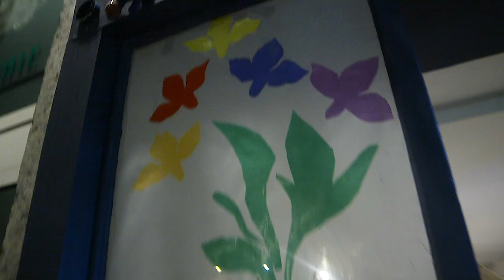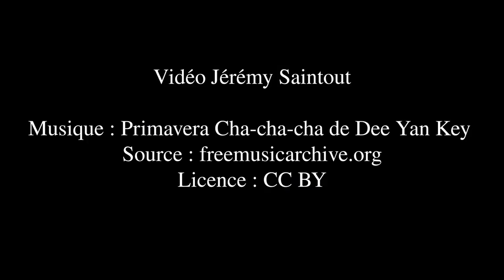Balade des fenêtres fantastiques dans les Pentes de la Croix-rousse, 2019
9-10 mars 2019, première édition de la Balade des fenêtres fantastiques en France dans les Pentes de la Croix-rousse à Lyon.
Événement participatif : pendant un weekend, les habitants du quartier décorent leurs fenêtres.

Window Wanderland - la Balade des fenêtres fantastiques est un concept original créé à Bristol en 2015 par Lucy Reeves Khan.

Financement : Mairie de Lyon, Centre social Quartier vitalité, Association des habitants du quartier des Capucins, Régie de quartier 124 Services.